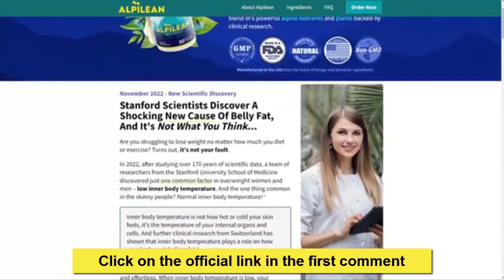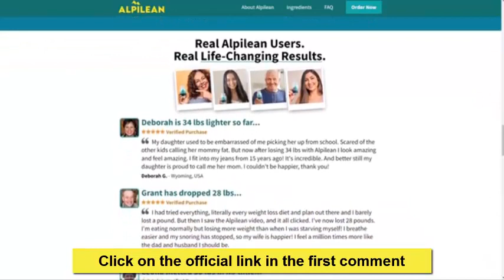Alpilean Review - Does Alpilean Really Work? - Very Important Alert!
alpilean
alpilean review
alpilean reviews 2022
alpilean weight loss reviews
alpilean customer reviews

The "weightloss 4 Reviews
" channel cares about everything related to health, women's health, skin care, as well as beauty, and is also interested in men's health, including fitness, and muscle strengthening. It can also provide general health advice, such as providing tips for losing weight in a week, as well as developing a plan For lowering blood cholesterol, fat deficiency, fast weight reduction, as well as weight loss for women; And losing weight for men, "weightloss 4 Reviews
" is also interested in aging diseases such as Alzheimer's and developing a treatment plan. It is also interested in the health of teeth, gums, and oral diseases. weightloss 4 Reviews
 is a diversified and good channel recommended by a group of specialists in the field of health, "weightloss 4 Reviews
" channel It is a channel concerned with the health of individuals, you can write "weightloss 4 Reviews
" on YouTube, on Google, or on any other search engine ...